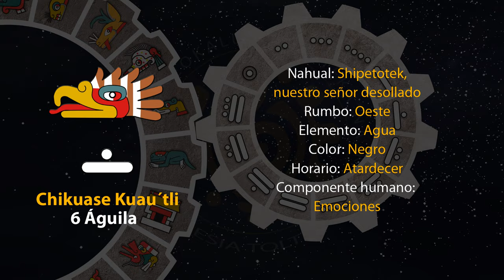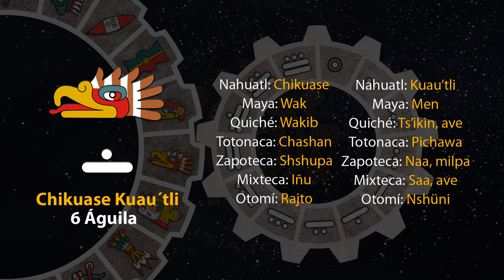El tonal de hoy es "6 Águila - Chikuase Kuau´tli" 29/09/24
2 de Teotle´ko
Año 8 Ocelote
50 del 19 Atado
5146 del Quinto Sol

29 de septiembre de 2024.